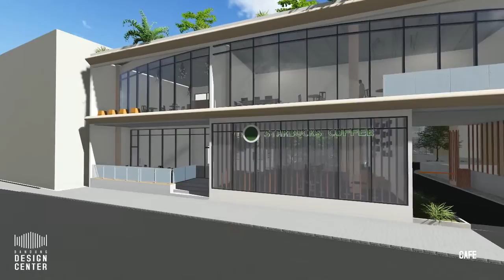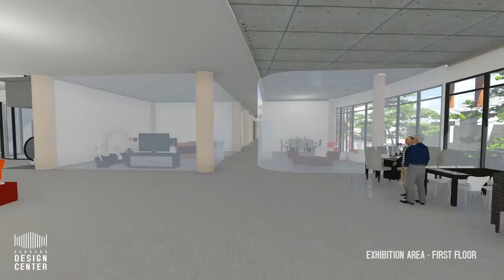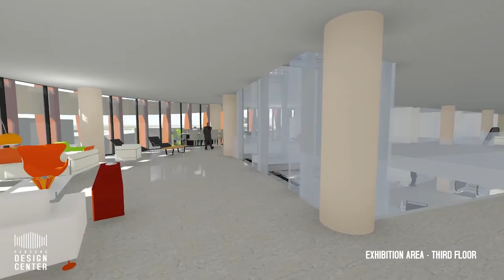BANDUNG DESIGN CENTER VIDEO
SAA 39 : BANDUNG DESIGN CENTER
A presentation video for Final Project at Parahyangan Catholic University, Department of Architecture
This project nominated and awarded as Honorable Mention at 26th SAA Awards.

Rendered with Lumion3d Software
Music : On Top of The World (Music only) by Imagine Dragons